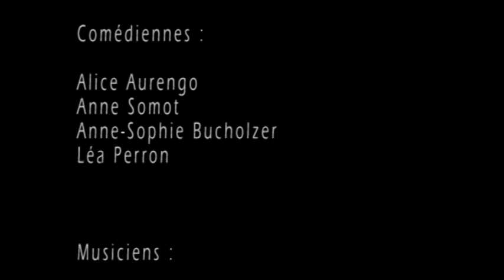Défilé de mode "Kadj création", Artichaut, Strasbourg, octobre 2011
Défilé à L'artichaut :
56, Gran'rue, Strasbourg
En partenariat avec Troc-Party strass'

Comédiennes :
Alice Aurengo
Anne Somot
Anne-Sophie Bucholzer
Léa Perron

Musiciens :
Marine Goldwaser
Louis

Mise en scène :
Sabine Lemler

© Kadj Création / Mathilde EHRET